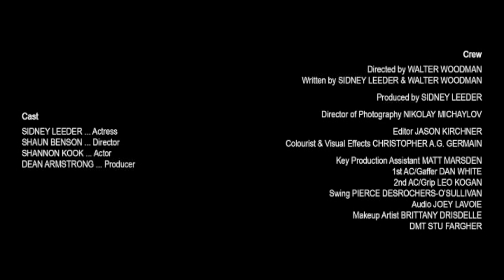(rough cut)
A director pressures an actress into full nudity on the morning of her first sex scene.

Short Film | 2:30 | 2016 | World Premiere - TIFF 2016

Director: Walter Woodman

Writers: Sidney Leeder & Walter Woodman

Executive Producers: Justin De Bernardi & Kristen Maurice

Producer: Sidney Leeder

DP: Nikolay Michaylov

Editor: Jason Kirchner

Actors: Shaun Benson, Dean Armstrong, Shannon Kook & Sidney Leeder